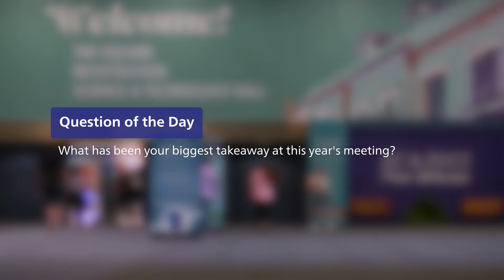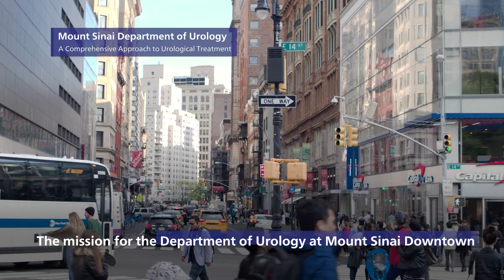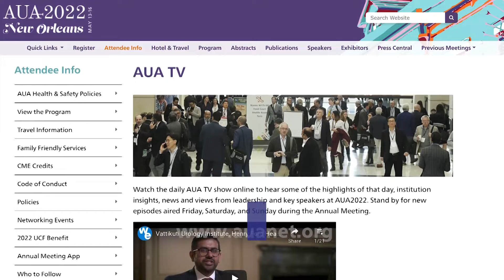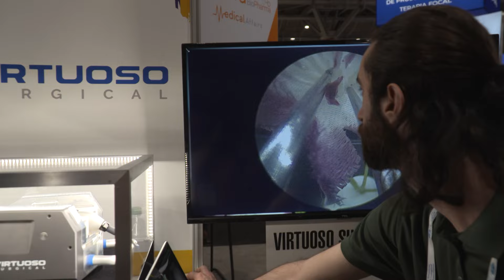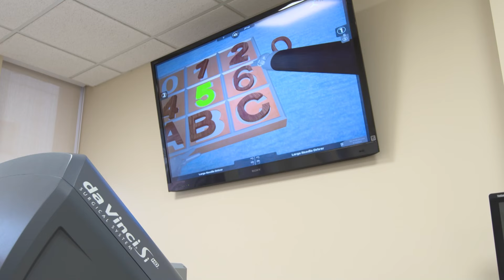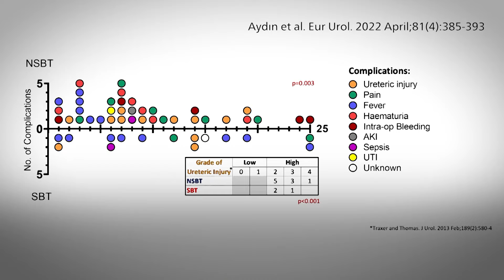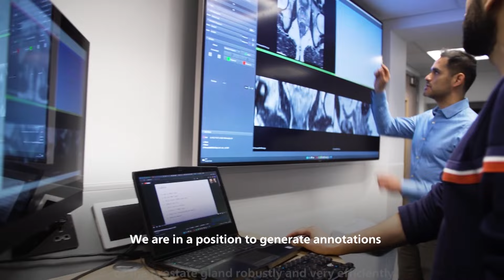EPISODE 3 - AUA TV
Multidisciplinary Collaboration and the Pelvic Floor Center at The Christ Hospital Health Network - Urogynecology, Urology and Colorectal: